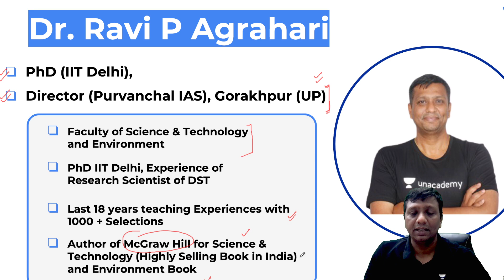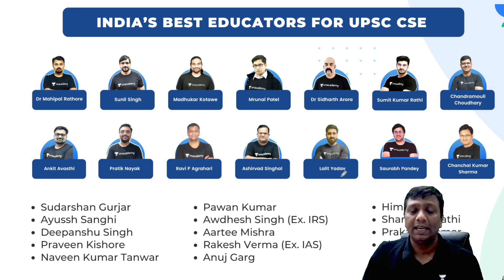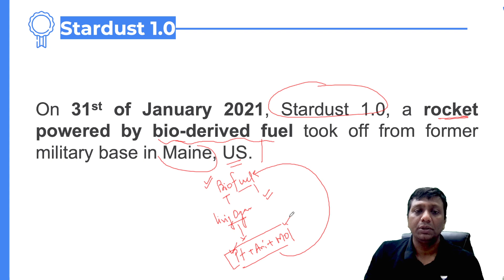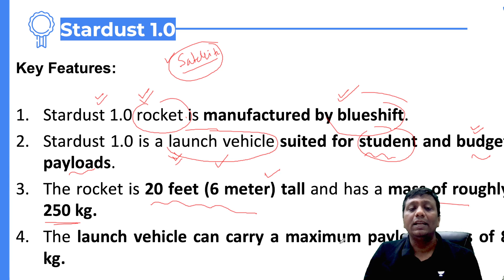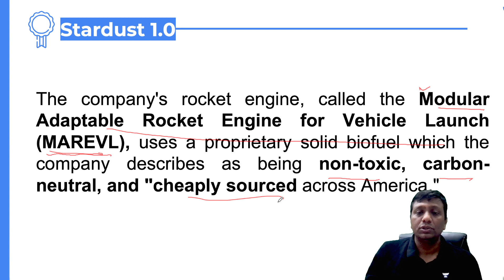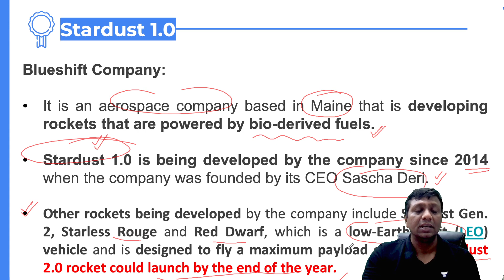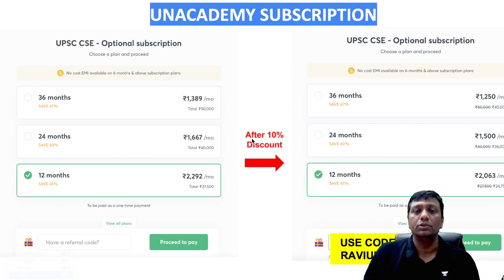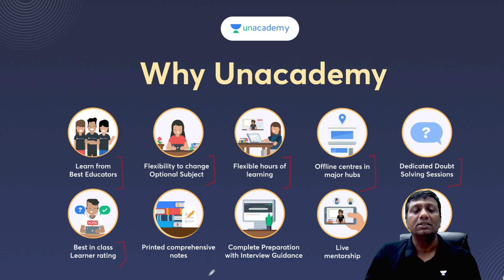Science & Technology | L 51 | Stardust 1.0 | UPSC CSE | Ravi P Agrahari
In this video, Dr. Ravi P Agrahari will be Discussing Stardust 1.0 from Science & Technology for UPSC CSE.

You can enroll to Unacademy Subscription and get the following benefits:
1. Learn from your favourite teacher
2. Dedicated DOUBT sessions
3. One Subscription, Unlimited Access to Live Online Classes and Videos
4. Real-time interaction with best-in-class teachers
5. You can ask doubts in live online classes
6. Limited students in each Class
7. Download the videos & watch them offline